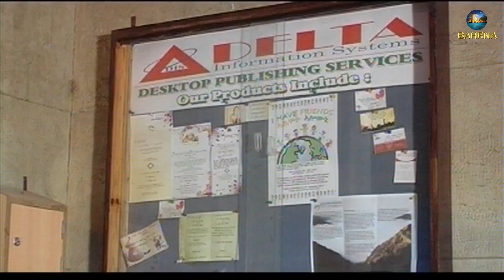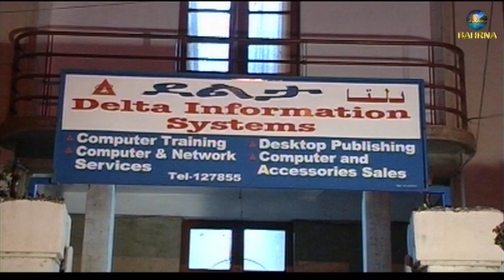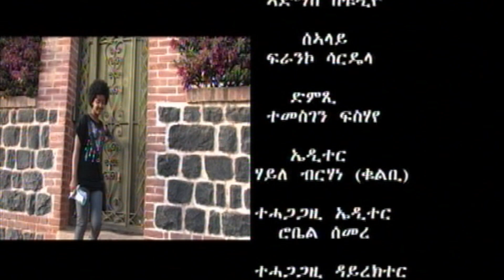Eritrean Movie Hiwet Part 18